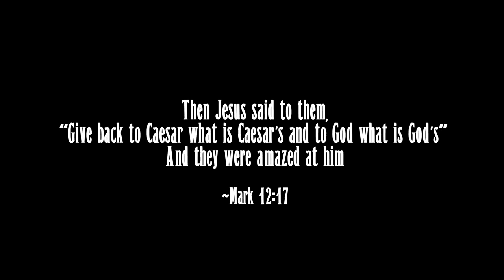Erevna Den - Episode Eight : The "Two" Presidents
Can our nation, here in the United States have two Presidents? And can there be two Presidents within one side of those two Presidents? Who is truly leading this nation? Truly who is the military under control of? What exactly has been going on since 2020?

How are we as Christians suppose to understand all going on in the natural, at least from a political perspective, and how do we deal with such trying times? Do we negate the political altogether from the pulpit, or are we in the state we are in now as a nation because of such actions?

We will look into these questions on today’s topic, Episode Eight, on The “Two” Presidents.

Communion Wafer & Juice Packs: